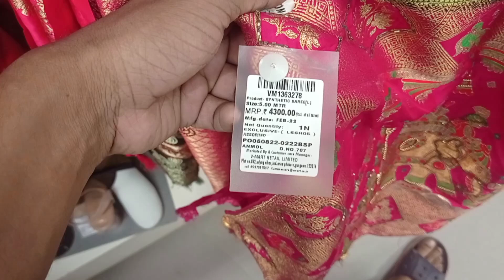Aaj Maine fir dher sari shopping ki patidev ke liye🛍🛍 the menu vlogs❤❤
Aaj Maine ki dher sari shopping patidev ke liye Diwali shopping the menu blog❤❤👍

the meenu vlogs
vlogging content
daily life vlogs
daily life content for vlog
husband wife vlogs
family vlog
husband wife comedy video
indian vlogger
lucknow vlogger
latest vlog on youtube
cooking
daily life routine
vlog
vlogs
blogs